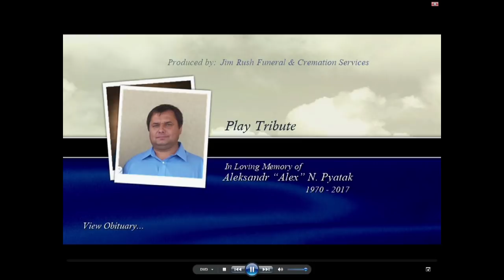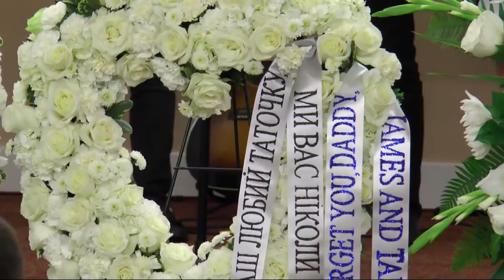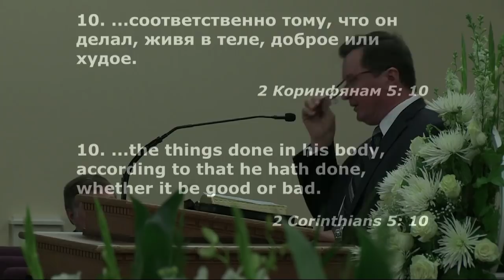12/10/2017 Pyatak Alexander Funeral Service